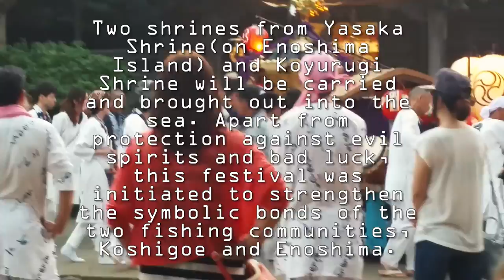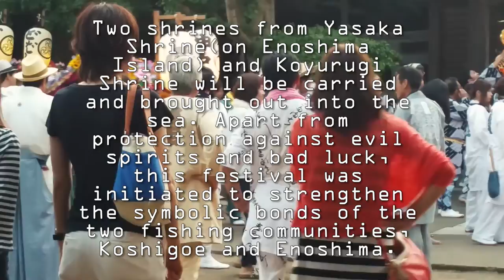🌸Japan Vlog #3: Baby Turtles, Butts and the Beach People of Koshigoe + Enoshima Tenno-Sai Matsuri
Monica and Xandria in Japan, 2015
🐟Koshigoe is a small fishing village in Kamakura. I very much enjoyed the food, the animals, and the games! 🐙🐢🍢 🍡🎣🎭🎪🎼
👺Of course, the very impressive shrines and their half-naked lifters!
Everyone seemed like they had fun, and ended the day with lots and lots of Sake. Thank you for your hospitality, villagers!